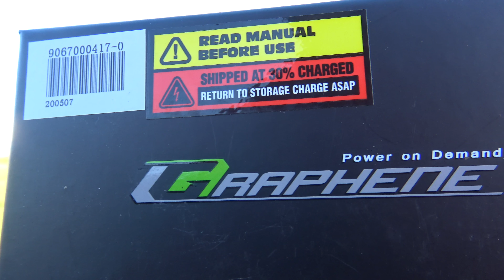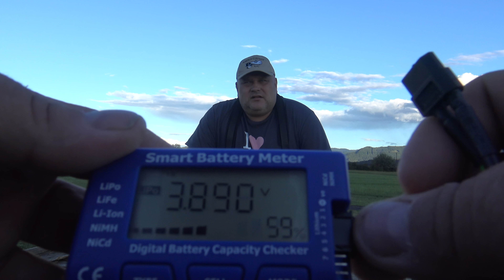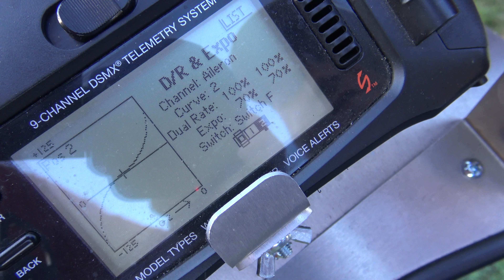Durafly Goblin Racer 820mm EPO Yellow/Black/Silver (PNF) Maiden flight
This great looking little racer can trace it's lineage back to the very popular Rare Bear which we sold a few years ago. This was a very fast parkflyer based on the Reno Racers that was amazing fun to fly, was very tough and it became a firm favorite extremely quickly.

The Goblin carries on all these traits coupled with great looks and attention to detail. It comes with a choice of 2 eye-catching color schemes either yellow/black/silver or pink/blue/black and factory applied decals. It has scale looking ribbed control surfaces with dummy trim tabs on ailerons and elevator, racy looking teardrop blisters on the cowling and a streamlined painted canopy. A huge spinner that flows into the cowling profile finishes of that streamlined racy look. The Goblin looks good on the ground but even better in the air with it's tapered wing and rounded wing tips and tail feathers.

Power is provided by a powerful pre-installed 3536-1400KV brushless motor turning a 7 x 6 2 blade prop, this is coupled to a high quality 45 amp Aerostar ESC. 3 x 9g servos with pushrods and control horns are also pre-installed which makes for a very quick assembly time. The wide bodied fuselage not only looks good but allows plenty of room and access for a 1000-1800mAh 4S battery. This combination of a lightweight EPO airframe, a high power brushless motor and simple aileron and elevator set up puts the Goblin amongst the most exhilarating park flyers on the market today.

So why not get a bunch of your flying mates to also purchase a Goblin, set up some pylons and do a bit of inexpensive pylon racing, it's great fun. There is no need to modify the Goblin and large individual race numbers are supplied to tell who is who. It is fast and great fun to fly as it comes out of the box which will keep the racing more evenly matched for more exciting finishes. To make things even more exciting why not design your own FPV platform and have great fun FPV racing with the Goblin.

Features:
• Quick assembly, can be ready to fly in 30 minutes
• Wide bodied fuselage for easy battery access
• 2 high visiblity color schemes available
• Large individual race numbers included
• Powerful 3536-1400KV brushless motor and 45A ESC pre-installed
• 3 x 9g servos with pushrods pre-installed
• One piece model for easy transportation

Specs:
Format: Plug and Fly
Wingspan: 820mm (32.25ins)
Length: 615mm (24.25ins)
AUW (Ready to Fly): 820g (this will vary with battery choice)
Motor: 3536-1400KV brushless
ESC: Aerostar 45 amp
Propeller: 7 x 6 (2 blade)
Servos: 3 x 9g
Color: Yellow/Black/Silver